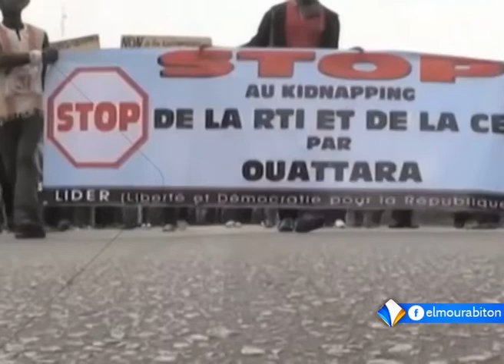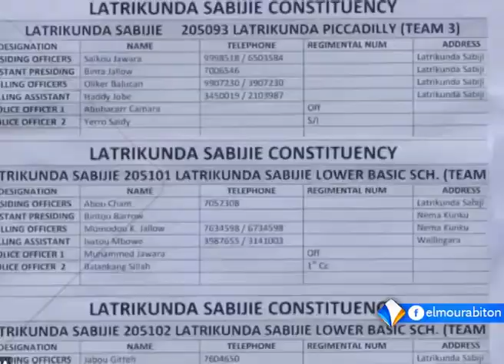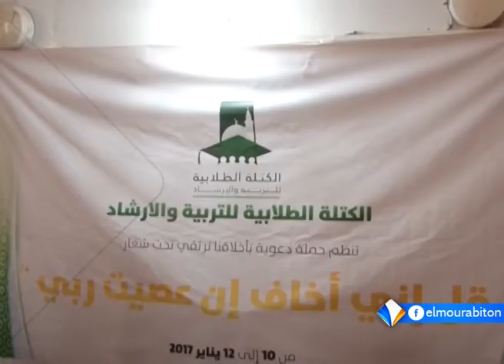نشرة أخبار الواحدة 11ـ01ـ2017 من قناة المرابطون.